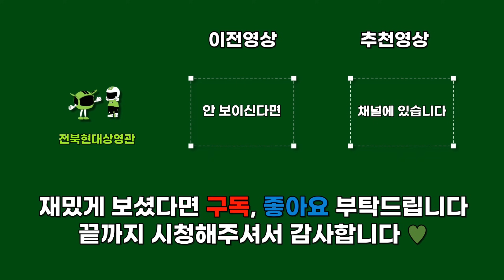문선민 태클에 화가 난 오승훈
전북 대구 또 싸움..